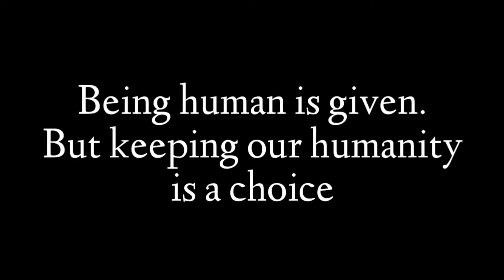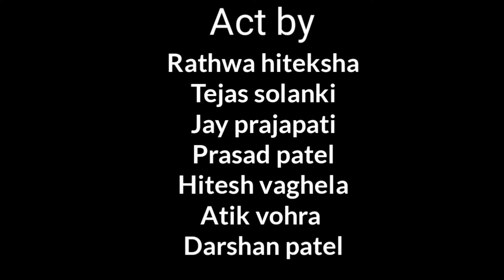Humanity short film Then vs Now